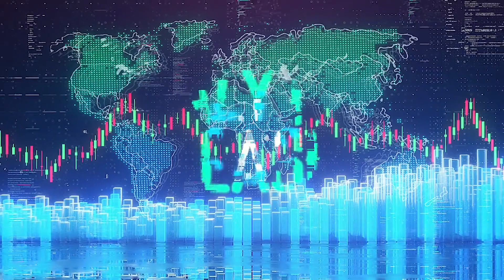AU fireside chat